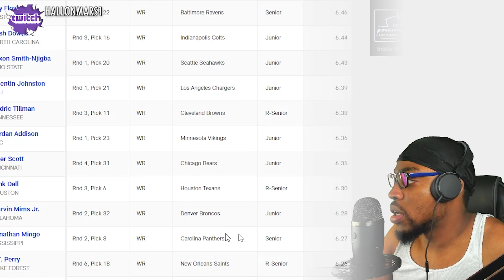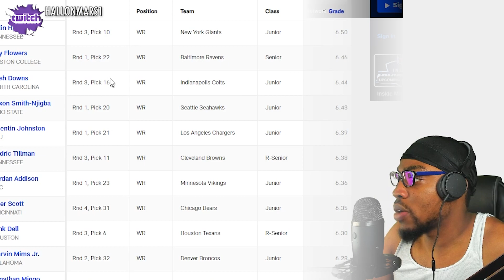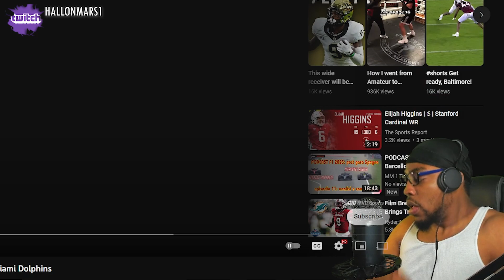Elijah Higgins (WR | Miami Dolphins) Highlights Reaction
VOTD 7/2
"and whatsoever ye do, do it heartily, as to the Lord, and not unto men; knowing that of the Lord ye shall receive the reward of the inheritance: for ye serve the Lord Christ."